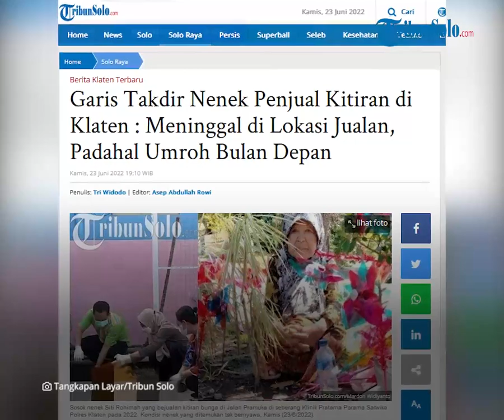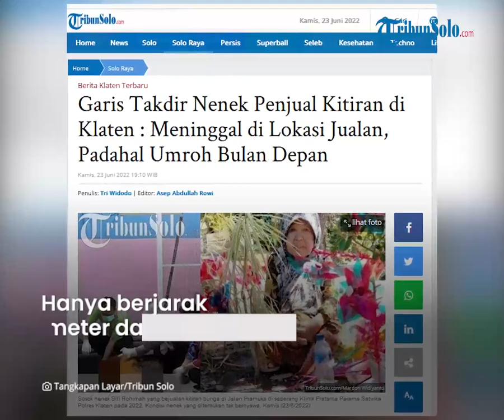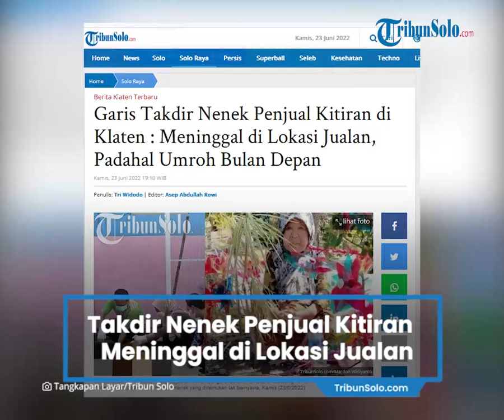Padahal Umroh Bulan Depan tetapi Garis Takdir Nenek Penjual Kitiran Meninggal di Lokasi Jualan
TRIBUN-VIDEO.COM, KLATEN – Nasib orang tak ada yang tahu.

Ada yang lahir dan mati di tempat yang sama, ada punya takdir berbeda.

Ini dialami Siti Rohimah, nenek 72 tahun yang selama bertahun-tahun mengadu nasib berjualan mainan kincir angin atau kitiran.

Dia membuka lapak di Jalan Pramuka di seberang Klinik Pratama Parama Satwika Polres Klaten.

Jualannya pun sangatlah sederhana, karena mainan dengan pegangan bambu itu, hanya ditancapkan di tanah.

Kini, takdir Tuhan berkata lain, nenek Siti harus menyudahi perjalannya di dunia.

Di ditemukan meninggal dunia di sekitar tempat jualannya di halaman kantor PC Bhayangkari, Kamis (23/6/2022) pagi.

Hanya berjarak beberapa meter dari tempat dia mengadu nasib.

Dia ditemukan dalam kondisi tergeletak dan tidak bergerak.

Kapolsek Klaten, AKP Noach Hendrik Daud Dwaa mengatakan, dia ditemukan dalam kondisi tergeletak dan tak bergerak oleh seorang warga.

Ternyata itu adalah Siti Rochimah si penjual mainan.

“Biasanya jualan mainan depan situ,” kata Noach kepada TribunSolo.com.

AKP Noach menjelaskan, nenek tersebut saat ditemukan membawa sebuah tas berisi Rp 10 juta.

Adapun uang itu diserahkan kepada orang terpercaya di desanya.

“Infonya didaftarkan umrah, tinggal berangkat,” terang dia.

Dari hasil pemeriksaan bersama tim medis puskesmas dan Inafis Polres Klaten, tak ditemukan adanya tanda-tanda kekerasan pada tubuh korban.

Korban diduga meninggal dunia lantaran penyakit yang dideritanya.

“Tiga hari sebelum kejadian anggota Polsek Klaten sempat melihat korban di depan kantor PC Bhayangkari dalam keadaan sakit kemudian korban diantar ke rumahnya,” jelasnya.

Selanjutnya korban diserahkan ke keluarga untuk dimakamkan di Dukuh Umbulharjo, Desa Gumulan, Kecamatan Klaten Tengah.

“Keluarga sudah menerima atas meninggalnya korban,” jelas dia.

Perjuangan Nenek Mencari Sesuap Nasi

Di balik meninggalnya nenek Siti, ada perjuangan yang menyertainya.

Meski raganya tak lagi muda, jalannya pun tertatih saat membawa barang dagangannya, tetapi semangatnya mencari sesuap nasi sangat tinggi.

Nenek Siti harus menempuh jalan pulang pergi paling tidak sejauh 4 kilometer dari rumahnya di Desa Gumulan hingga ke Jalan Pramuka.

Bahkan lapaknya yang berada di seberang Klinik Pratama Parama Satwika Polres Klaten itu menyedihkan, tanpa bangunan dan peneduh pada umumnya.

• Kronologi Satpam Perguruan Tinggi di Semarang Asal Tulung Klaten yang Divonis Positif Covid-19

• Cucu Tebas Nenek dengan Parang hingga Tewas, Dikira Kambing yang Masuk Rumah

Dia hanya beralas karung yang sebelumnya berisi barang dagangannya berupa kincir angin.

Sementara kincir anginnya hanya ditancapkan pada tanah dengan formasi mengelilingi tubuhnya di pinggir jalan tersebut.

"Sudah 3 tahun," tuturnya saat mengawali pembicaraan dengan TribunSolo.com, Jum'at (26/6/2020).

Meskipun hanya menjual mainan kincir angin, Mbah Siti tinggal selalu bersyukur berapa pun uang yang diperoleh setiap harinya.

Mbah Siti tetap tekun menjajakan mainan kincir angin meski dalam penghasilannya setiap harinya tak menentu.

Bahkan sembari menunggu pembeli yang bersedia membeli dagangannya, nenek itu hanya ditemani sebotol air mineral.

Dalam aktivitas berjualan kitiran untuk anak-anak itu dimulai pukul 09.00 WIB hingga 15.30 WIB..

Mbah Siti biasanya membawa 100 buah mainan kincir angin namun saat itu, ia mengaku dirinya tidak membawa 100 buah.

"Harganya murah hanya Rp 5.000 per buah," aku dia.

• Kisah Dibalik Nenek 65 Tahun yang Nikahi Anak Angkatnya: Dapat Hadiah Paket Pernikahan Gratis

• Hendak Menyeberang, Nenek Disambar Motor hingga Terkapar di Jalan Sekitar Barat Flyover Manahan Solo

Setiap hari dengan membawa puluhan buah, mainan yang berasal dari titipan asal Wonogiri hanya laku beberapa saja apalagi pandemi.

"Rata-rata dagangan saya bisa terjual sebanyak 10 buah," tuturnya.

Mbah Siti merupakan seorang janda yang cerai dengan suaminya di tahun 1982.

Sebelumnya, hasil pernikahan dia dengan mantan suaminya mendapatkan dua anak.

Pasca Mbah Siti bercerai, kedua anaknya tinggal bersama dengan mantan suaminya yang berada di Ujung Pandang.

Sedangkan Mbah Siti tinggal di Klaten tanpa ditemani anak-anaknya.

Kini, Mbah Siti tinggal bersama keponakannya, Topo.

Jauh sebelum berjualan mainan kincir angin, Mbah Siti sebenarnya pernah berjualan kain.

Artikel ini telah tayang di TribunSolo.com dengan judul Garis Takdir Nenek Penjual Kitiran di Klaten : Meninggal di Lokasi Jualan, Padahal Umroh Bulan Depan,
Penulis: Tri Widodo | Editor: Asep Abdullah Rowi